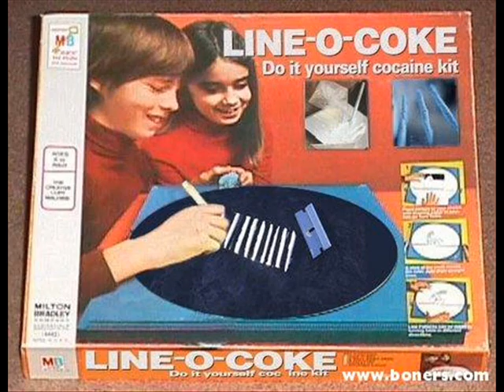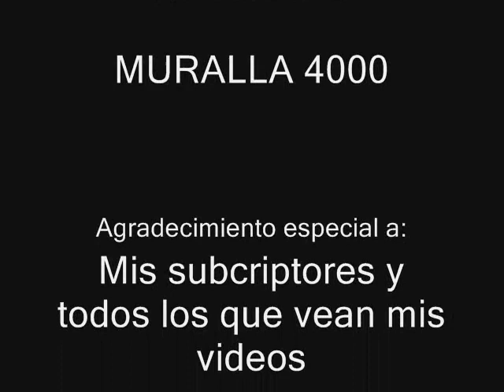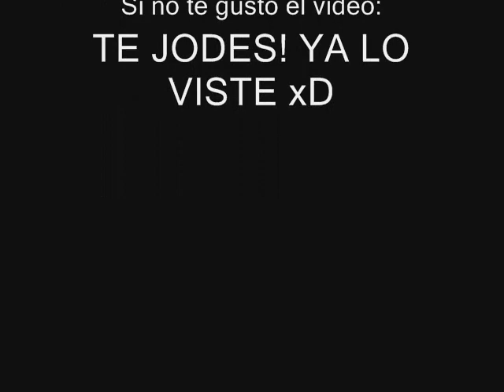Critica a la cochina navidad - LOQUENDO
La epoca que mas odio xD!